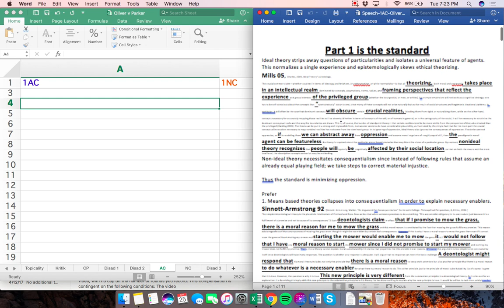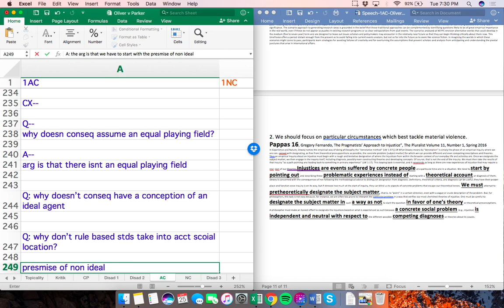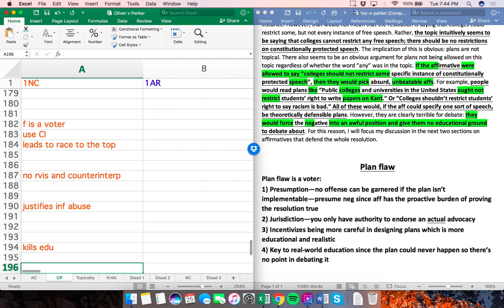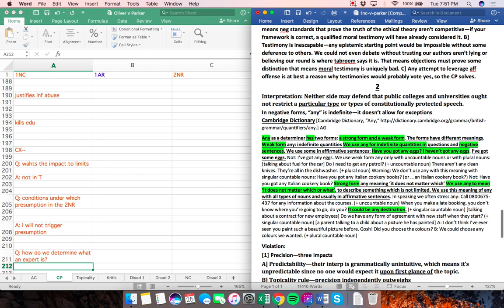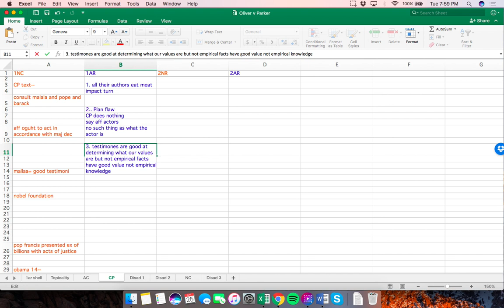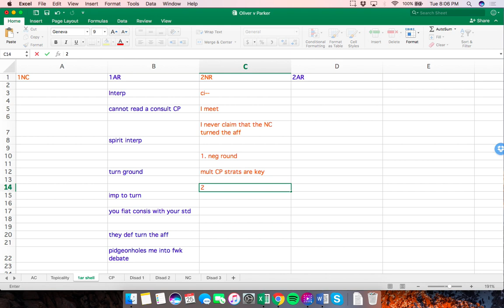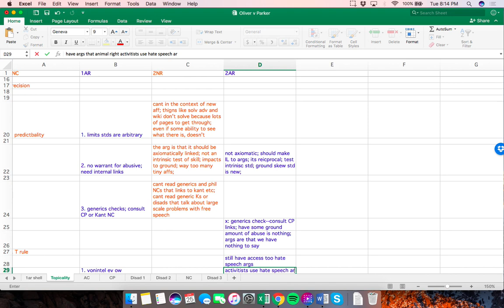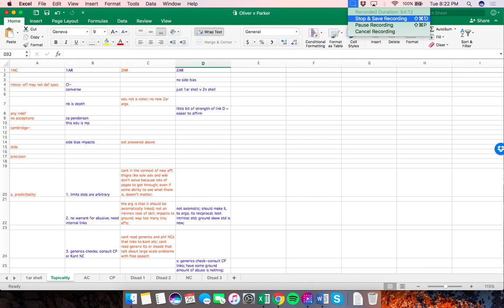2017 Tournament of Champions Practice Round PCDW PW (Aff) vs Cambridge OS (Neg)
In a preview of the 2017 TOC Semifinals, Parker affirms vs. Oliver. Just like the real debate in semis, Parker reads a small aff. In this round, Oliver reads a consult testimonials CP and T. In the real round, Oliver read a Kant NC + privatize college CP and T. Judged by Paras.